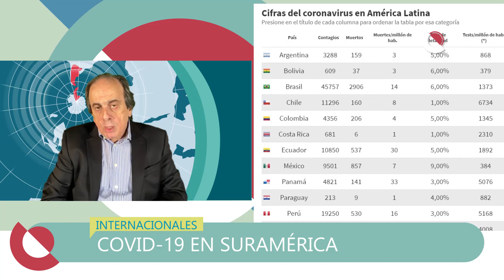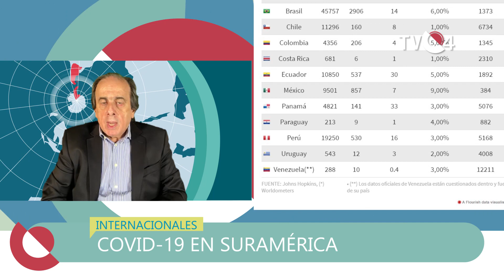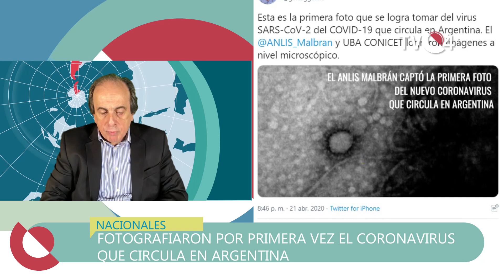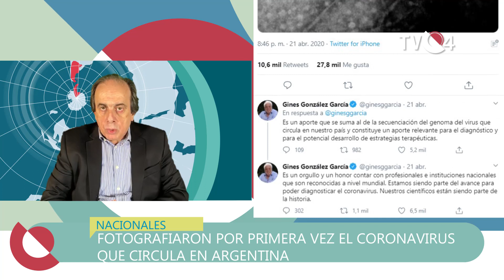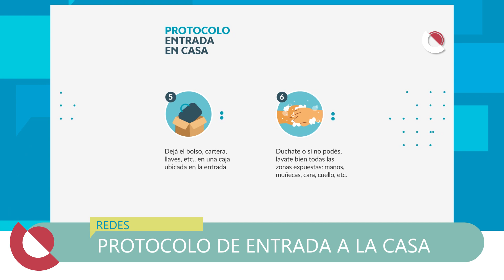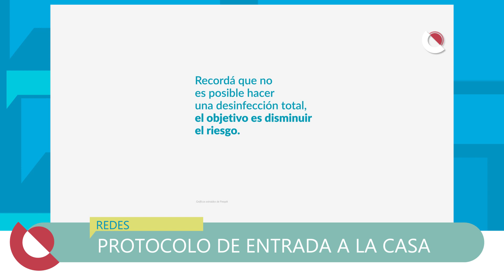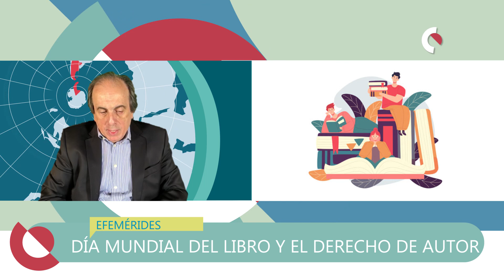TVC4 NOTICIAS 23 04 2020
TITULARES:-INTERNACIONALES: RUSIA RECHAZA CAMPAÑA DE DESPRESTIGIO CONTRA CHINA POR COVID-19 / FRANCISCO LLAMÓ A CREAR UN "MOVIMIENTO POPULAR DESDE ABAJO" PARA CUIDAR EL AMBIENTE / COVID-19 EN SURAMÉRICA / -NACIONALES: MERITELLO EXPUSO EN FORMA VIRTUAL ANTE COMISIÓN DE DIPUTADOS / PARTE DIARIO MINISTERIO DE SALUD / DE PEDRO VISITÓ UN HOSPITAL Y CENTROS DE ATENCIÓN EN EZEIZA Y CAÑUELAS / FOROGRACIARON POR PRIMERA VEZ EL CORONAVIRUS QUE CIRCULA EN ARGENTINA / -PROVINCIA: EN ENTRE RÍOS SE REALIZA JUICIOS ABREVIADOS POR VIDEOCONFERENCIA / -REDES: PROTOCOLO DE ENTRADA A LA CASA / CRÉDITOS, MONOTRIBUTO Y AUTÓNOMOS / PARA ANIMAR ESTA CUARENTENA / -NUESTROS COLUMNISTAS: CONSEJOS DEL VIEJO PROFESOR